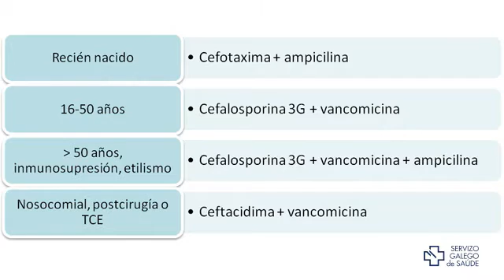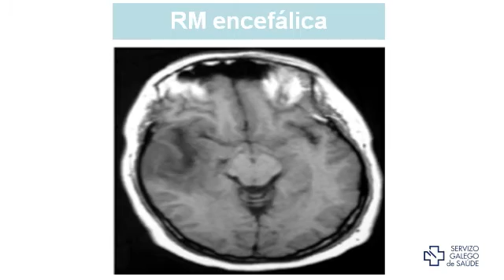Meningitis y encephalitis agudas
Dra. Ana López Ferreiro